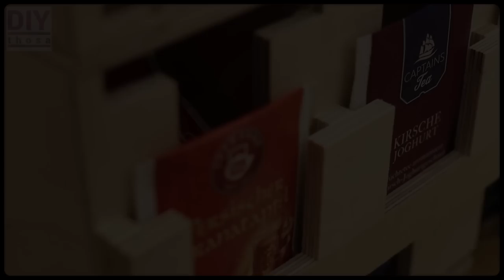DIY Tea Shelf - FREE PDF Plan to Download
Download your FREE PDF Plan here to make this nice DIY Plywood Tea Shelf.
This Shelf works with the first in first out Principle.

●   FAQs
●   all my Links
●   About me

All my Tools and Camera Equipment:

Cacti - Right Next To Me (Instrumental Version)

● Title: 🔴 DIY Tea Shelf - FREE PDF Plan to Download